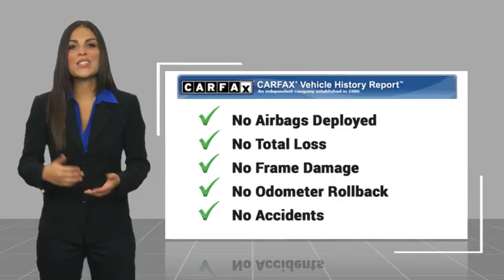2020 Lincoln Corsair TEMECULA BEAUMONT MENIFEE PERRIS LAKE ELSINORE MURRIETA 823838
2020 Lincoln Corsair Reserve

26895 Ynez Rd.